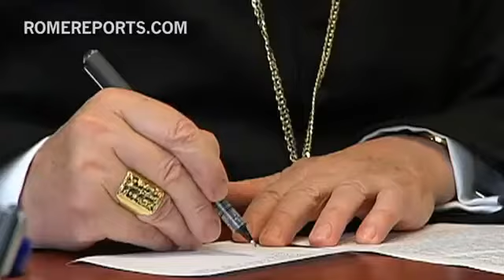Benedicto XVI establece que el informe del caso Vatileaks quede reservado a su sucesor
A las 11 de la mañana Benedicto XVI se ha reunido con los tres cardenales que forman la comisión de investigación sobre el caso Vatileaks.